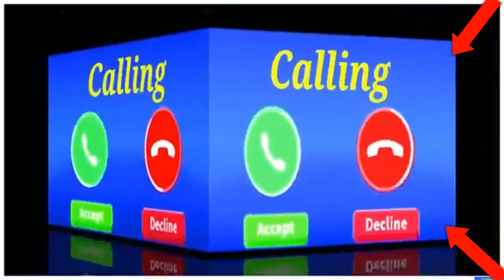vivo phone message tone . vivo ringtone . || vivo trending ringtone.